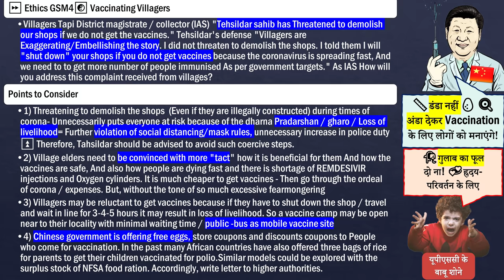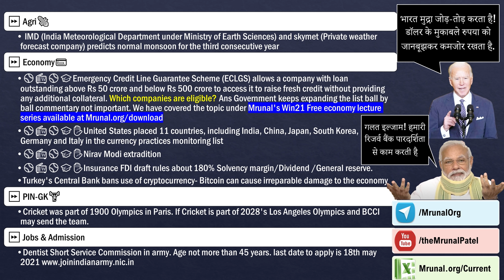अंडा देंगे या डंडा:As IAS how will u convince villagers for vaccination? Daily CA:UPSC-April-17-2021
Time Codes
00:00 - Free Events in April
04:55 - Prashant Bhushan
06:03 - Case study: Vaccinating villagers
11:14 - Explained series
13:00 - Economy
15:43 - Sports

⏩ Science🧪
 → US Defence Production Act: Using this Biden has prohibited the export of special plastic bags, filters and cell culture media- This from materials are required for production of vaccines, So this is harming the production of Covishield(SII) in India.
 → Mission Covid Surakha  (2020):  Department of Biotechnology (DBT) Under the ministry of Science Technology provide grants for Research Development of coronavirus vaccine in India. 2021: Haffkine Pharmaceutical (Mumbai) got approval to mfg doses of Covaxin. Previously a company famous for manufacturing oral polio vaccine and anti snake venom.
 → Oxygen has applications in the iron and steel industry,hospitals,pharmaceutical units that manufacture vials, and the glass industry. Currently, most states have diverted their entire oxygen production for medical use. Challenges? 1) India does not have enough cryogenic tankers sure 24x7 road transport of medical oxygen. 2) Sudden increase in demand because of Corona so prices have soared
 → Vaccine Hesitancy:  Chinese government is offering free eggs, store coupons and discounts coupons to People who come for vaccination. In the past many African countries have also offered three bags of rice for parents to get their children vaccinated for polio.Similar models could be explored with the surplus stock of NFSA food ration.
⏩ Ethics GSM4☯️
 → Villagers Tapi District magistrate / collector (IAS) "Tehsildar sahib has Threatened to demolish our shops if we do not get the vaccines." Tehsildar's defense "Villagers are Exaggerating/Embellishing the story. I did not threaten to demolish the shops. I told them I will "shut down" your shops if you do not get vaccines because the coronavirus is spreading fast, And we need to to get more number of people immunised As per government targets." As IAS How will you address this complaint received from villages? Ans. 1) Threatening to demolish the shops  (Even if they are illegally constructed) during times of corona- Unnecessarily puts everyone at risk because of the dharna Pradarshan / gharo / Loss of livelihood= Further violation of social distancing/mask rules, unnecessary increase in police duty ⏫ Therefore, Tahsildar should be advised to avoid such coercive steps. 2) Village elders need to be convinced with more "tact" how it is beneficial for them And how the vaccines are safe, And also how people are dying fast and there is shortage of REMDESIVIR injections and Oxygen cylinders. It is much cheaper to get vaccines - Then go through the ordeal of corona / expenses. But, without the tone of so much excessive fearmongering that person will commit suicide after getting Corona positive! 3) Villagers may be reluctant to get vaccines because if they have to shut down the shop / travel and wait in line for 3-4-5 hours it may result in loss of livelihood. So a vaccine camp may be open near to their locality with minimal waiting time / public -bus as mobile vaccine site 4) Chinese government is offering free eggs, store coupons and discounts coupons to People who come for vaccination. In the past many African countries have also offered three bags of rice for parents to get their children vaccinated for polio.Similar models could be explored with the surplus stock of NFSA food ration. Accordingly, write letter to higher authorities.
⏩ Agri🌽
 →  IMD (India Meteorological Department under Ministry of Earth Sciences) and skymet (Private weather forecast company) predicts normal monsoon for the third consecutive year
⏩ Economy💳
 → ⚾️📻⚾️🎓Emergency Credit Line Guarantee Scheme (ECLGS) allows a company with loan outstanding above Rs 50 crore and below Rs 500 crore to access it to raise fresh credit without providing any additional collateral. Which companies are eligible? Ans Government keeps expanding the list ball by ball commentary not important. We have covered the topic under Mrunal's Win21 Free economy lecture series available at Mrunal.org/download
 → ⚾️📻⚾️🎓✋United States placed 11 countries, including India, China, Japan, South Korea, Germany and Italy in the currency practices monitoring list
 → ⚾️📻⚾️🎓✋Nirav Modi extradition
 → ⚾️📻⚾️🎓✋Insurance FDI draft rules about 180% Solvency margin/Dividend /General reserve.
 → Turkey's Central Bank bans use of cryptocurrency- Bitcoin can cause irreparable damage to the economy, and transaction crisis.
⏩ PIN-GK🏋️
 → Cricket was part of 1900 Olympics in Paris. If Cricket is part of 2028's Los Angeles Olympics and BCCI may send the team.
⏩ Jobs & Admission
→ Dentist Short Service Commission in army. Age not more than 45 years. last date to apply is 18th may 2021